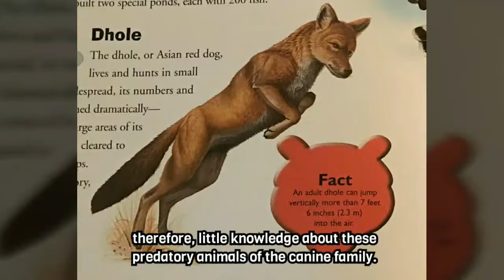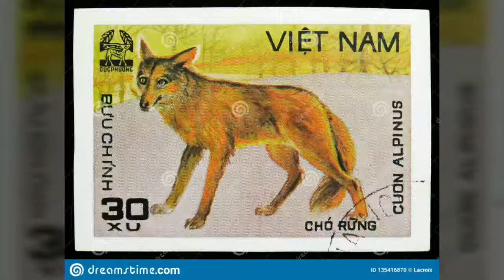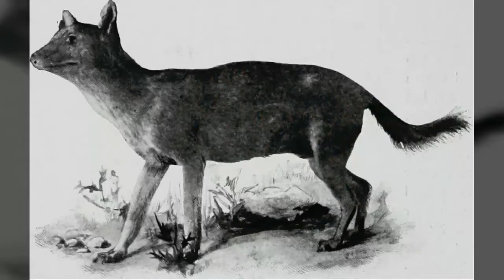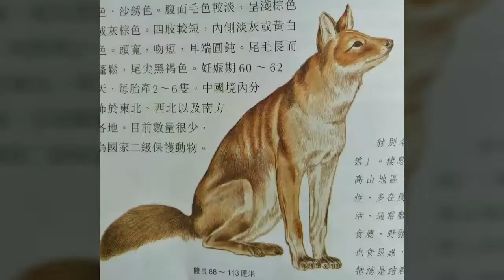rare red wolves or dholes（cuon alpinus） in Lake Baikal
The coast of Lake Baikal is striking with its beauty and is a habitat of a large number of animals, including truly unique, even legendary species. It is a red wolf or dhole (cuon alpinus)